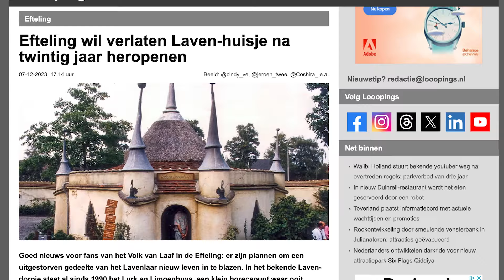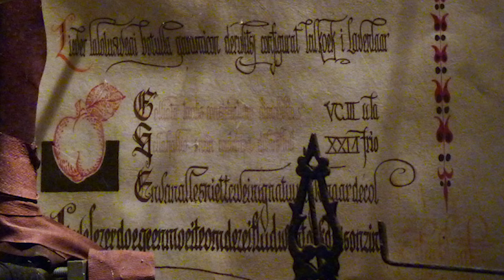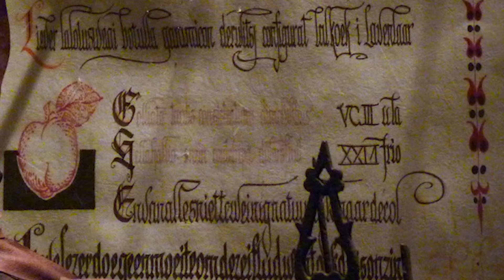NIEUWE LAAF in de EFTELING!